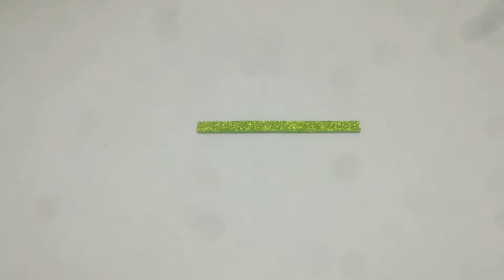barbie house making|How to make barbie house Easy|Cardboard house #11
Barbie house making easy whit Cardboard

in this video i will Build simple cardboard house for barbie doll , What are the materials used to make a Barbie house?How to make mini house in your home for free?How to choose paper colors for barbie house? All these questions will be answered in the video.

if you search about (barbie house making, barbie house making with cardboard easy, barbie house making videos,barbie house making with cardboard , barbie house making with paper, barbie house making easy) You will find all this and more on my channel.
- materials :-
1- cardboard
2- Cutting Mats
3- Utility Knife
4- Logan 701-1 Straight Cutter Elite Straight Matboard and Foamboard Cutter For Framing and Matting
5- Logan Graphic Products, Inc. Adapt-a-Rule Cutting Guides 24 in.
Let's start
DIY Miniature Cardboard House From Dream House Official Channel